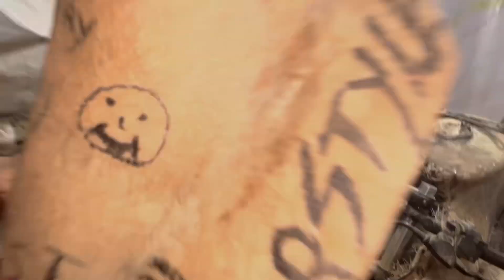Finally, 80% Work Completed In Handmade Ducati V4| ducati v4 india review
Finally, 80% Work Completed In Handmade Ducati V4
Hope you will enjoy this video!